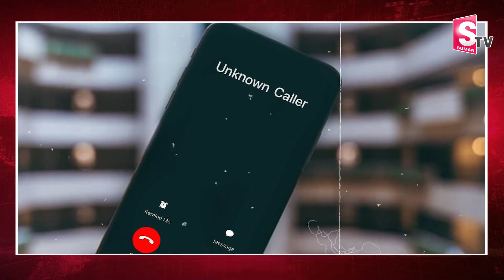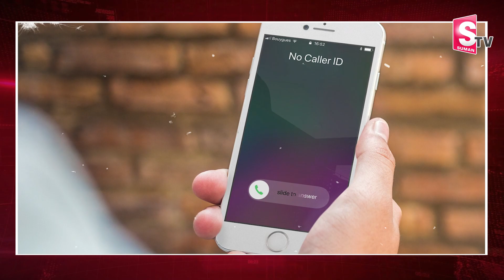సెలెబ్రిటీ పేరుతో ఫేక్ ఫోన్ కాల్స్ .. Anchor Jhansi Manager Got Fake Celebrity Call | SumanTV Telugu